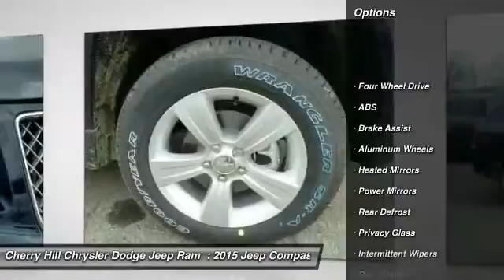2015 Jeep Compass Cherry Hill NJ 333441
2015 Jeep Compass

4X4, MP3 Player, KEYLESS ENTRY, 27 MPG Highway, ALLOY WHEELS! One look at the 2015 Compass with its distinct grill, and you'll know you are buying it. Its rich heritage of capability places into the body of a striking crossover. With sweeping lines and modern flair, this beauty is bound to impress. The Compass is available in three models: Sport, Latitude, and Limited. The Sport and Latitude come standard with a 2.0-Liter, 4-Cylinder 158hp engine. The Limited comes standard with a 2.4-liter, 4-Cylinder engine with 172hp, and it's an optional for the models. The Sport is the only model that comes in a five-speed manual transmission. Optional on the Sport and standard on the Latitude and Limited is the 6-Speed Automatic Transmission. However, all three models give you the option for AutoStick Automatic transmission, which lets you drive in fully automatic mode or driver interactive manual. The 4x4 is available in two styles: Freedom Drive I, or Freedom Drive II. With the Compass, fuel efficiency capabilities vary depending on which combination of engine, drivetrain, and transmission types you choose. The best gas mileage is achieved with the Sport model with its 2.0-liter engine, front-wheel drive, and manual transmission. It gives you an EPA estimated 23MPG City and 30MPG Highway. The Compass dash controls are intuitive and within easy reach. Standard on the Limited and optional on the Latitude is the Uconnect System with a 6.5-inch touchscreen, and the ability to use voice commands for making calls and controlling your MP3 player. For storage, there is 53.6 cubic feet of maximum cargo space. Standard on all models is electronic stability control, roll mitigation, speed control, brake assist, and an array of airbags.